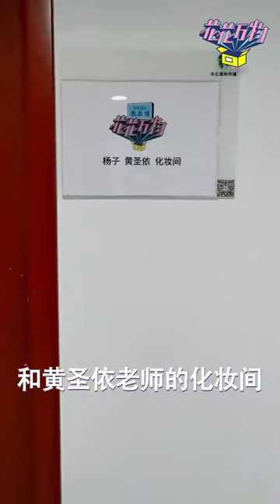【预告】黄圣依vlog：化妆间大揭秘，黄圣依回答犀利提问 - 花花万物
主持人：蔡康永/徐熙娣/李星辰
嘉宾：阿娇 陈伟霆 张云雷 杨九郎 王祖蓝夫妇 吴磊 鹤唳华亭剧组
简介：《花花万物》是一档洞察明星潮流奇趣的生活方式的脱口秀宝藏综艺。第二季全新内容看点升级，激发明星内心极致真爱。康熙“画中画”模式观察沉淀，搅局考验明星真正立场。通过“翻找”明星私密空间的至爱好物，多角度还原窥探明星真实生活状态，在有趣而刺激的考验中，发现更多新鲜的标签与生活方式。